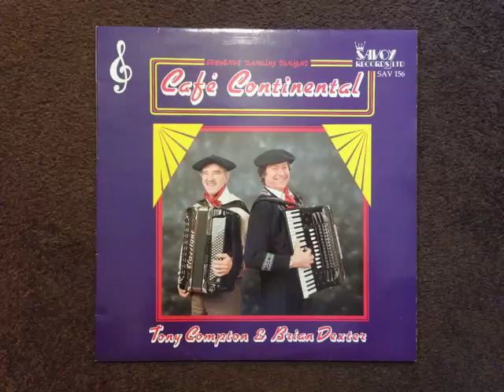TONY COMPTON & BRIAN DEXTER ACCORDION DUO Café Continental – 7 Where Is Your Heart MEDLEY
ULTRA-RARE 1990 RECORDING!

Uploaded with kind permission of Tony Compton.

TONY COMPTON & BRIAN DEXTER – Café Continental

Track 7 of 9: WALTZ
 Where Is Your Heart
 Eternally

Arranged & Produced by Dennis Hayward
Sleeve – Wendy Smith
Artwork – Joy B. Loyla
Executive Produce – Dave Griffiths

SAV 156